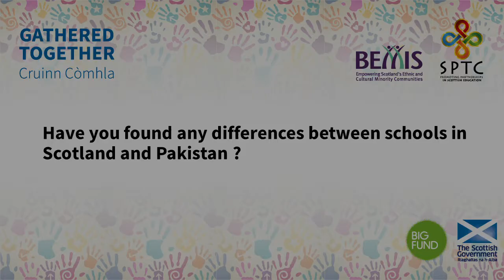Have you found any differences between schools in Scotland and Pakistan?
Ubaid Rehman
Kashana Stirling.